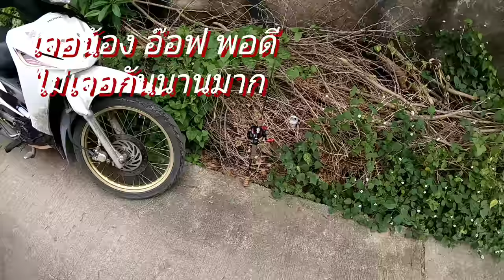เอาจนได้ ตกปลาช่อนคลอง เท็กซัส ริก อากาศเย็นๆแบบนี้ไม่ง่ายกว่าจะได้ตัว4K 60f